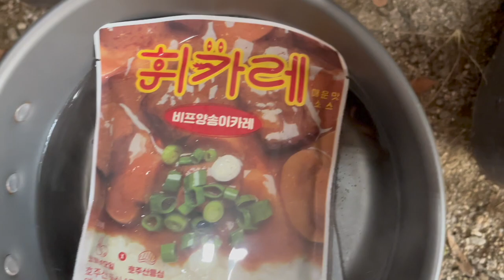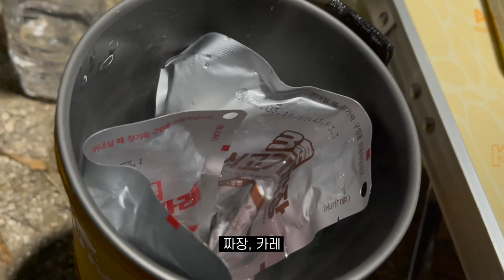[설악산 울산바위] 드디어 안다미로! 그리고 번개길 참교육...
***구독하고 안등즐등***

설악동캠프 둘째날은 문교주님과 단둘이 등반할 수 있는 영광을 누렸어요!
울산바위를 가기로 한 날이라 안다미로 선등을 서보고 싶다고 말씀드렸더니 줄 잡아주신다고 해서 완전 든든한 마음으로 선등을 도전했습니다. 온사이트 욕심이 나서 꾹참고 크럭스까지 잘 갔는데 ... 짧은 팔다리와 약한 힘으로 돌파하지 못하고 추락했습니다 흙흙.

전면 하강 하고 둘째판은 힘들기로 악명높은 번개길 문교주님의 선등!
세로로 생긴 크랙에 니바를 도대체 어떻게 한다는건지 감도 안왔는데 보고듣고 어영부영 따라해서 정상에 도착했더니 손발이 덜덜덜덜...

이 날 저녁도 역시 군고구마로 마무리하였고요~

산타민지가 일주일에 한번이상 먹는 휘카레 구매는 여기로 내돈내산입니다.ㅋㅋㅋ